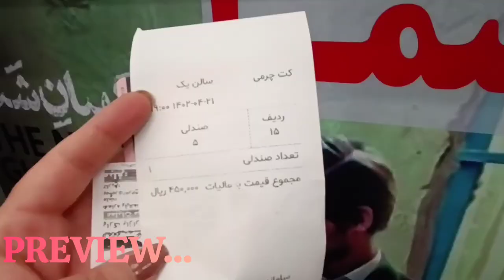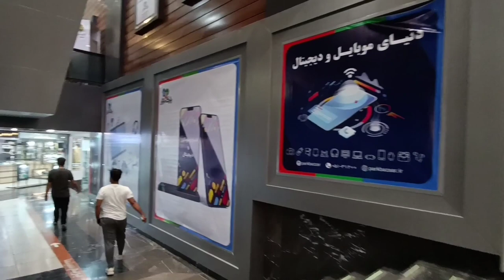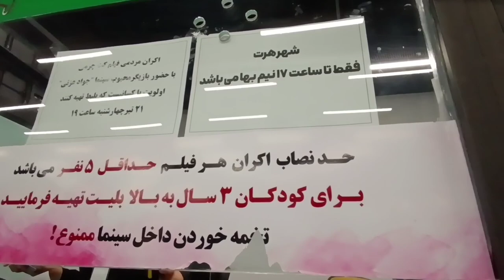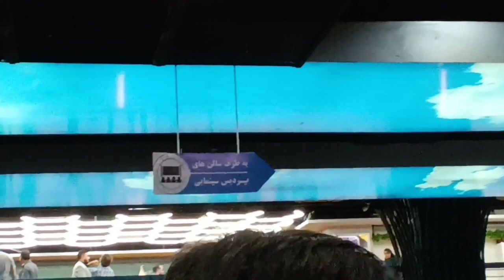4k walking | mashhad iran 2023 | Public screening with the presence of dear actor Mr. Javad Ezzati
4K Walking in Iran 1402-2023, Mashhad city. Join me for a trip to Mashhad to enjoy the sights of Mashhad 🌻🌹
Hi my dear friends, I hope you are doing well wherever you are. I want today Public screening with the presence of dear actor Mr. Javad Ezzati to show you...

🌻دوستای عزیزم لطفا برای حمایت از من کانال منو سابسکرایب و لایک کنید . خیلی متشکرم🌻

✅ Financial support : nazi 4k walking Bitcoin Receipt ✅
bc1qg9qefz53d09qt79qw48htxcssw925a24xu5742

✅حمایت مالی .
✅ ریسیو بیت کوین
bc1qg9qefz53d09qt79qw48htxcssw925a24xu5742

Be happy and victorious💟
imrezaholyshrine